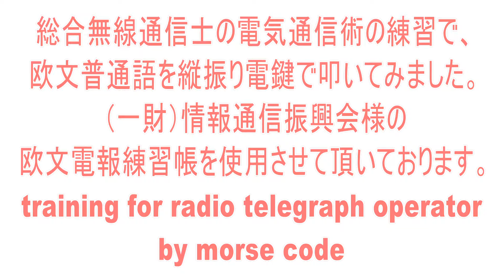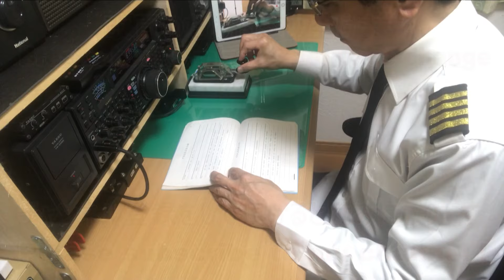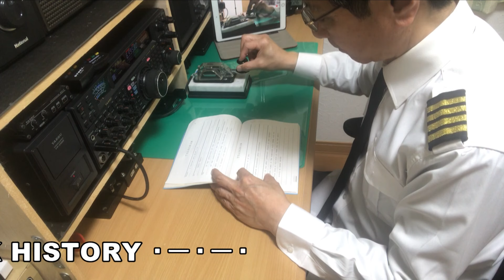【無線通信士が手打ちで打つ懐かしいモールス符号】昭和はラジオでよく聞こえました。船と陸とを繋ぐ唯一の通信手段でした。アマチュア無線の受信トレーニングにどうぞ morse code practice